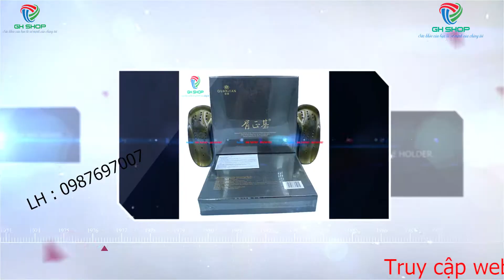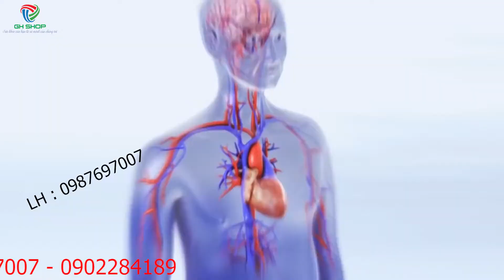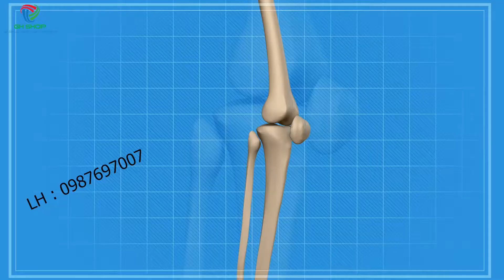GhShop Tuyển Đại Lý, CTV cả nước Không Cần Bỏ Vốn, Không Ép Doanh Số, Chiết Khấu Cao